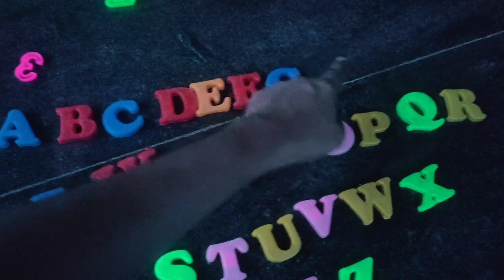ABCD படிக்கும் மிதுல்யா குட்டி..